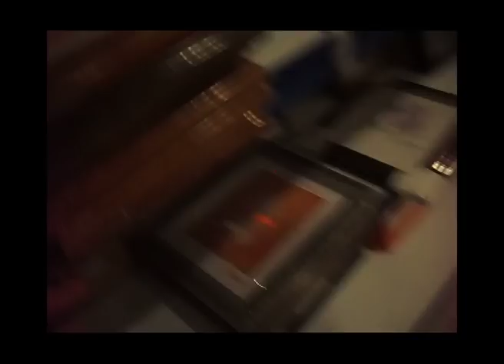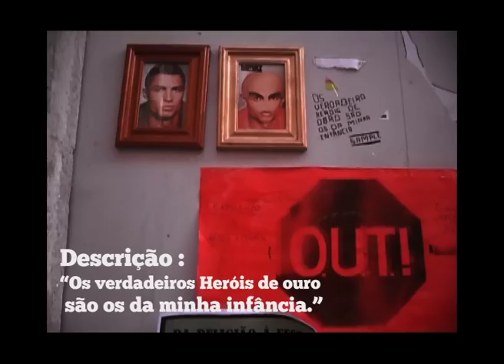Cristiano Ronaldo - Verdadeiro Héroi (Sample James)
Os verdadeiros heróis é uma critica ao excesso de medianismo que fazem em volta da selecção nacional, mas não só a selecção mas também a Cristiano Ronaldo dai pegar na imagem dele e transformar em 3 personagens da série "Dragon Ball" Que tanto fez parte da minha infância dai a Frase "Os verdadeiros Heróis são os da minha infância."

Mas a meio do "projecto" de certa forma reparei que não tinha razão e que Cristiano Ronaldo, depois do jogo com a Holanda, fez com que a minha opinião e a da maioria dos Portugueses mudasse e por isso de certa forma, fiz uma pequena homenagem nas 2 ultimas molduras.

Todas as Molduras foram coladas por a cidade de Barcelos.
E todo o trabalho foi realizado por uma pessoa.

Obrigado e espero que tenham gostado ;)